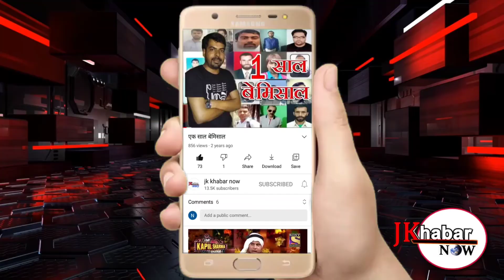Unidentified gunmen fired upon Wife and Daughter of JKCop in Kokagund